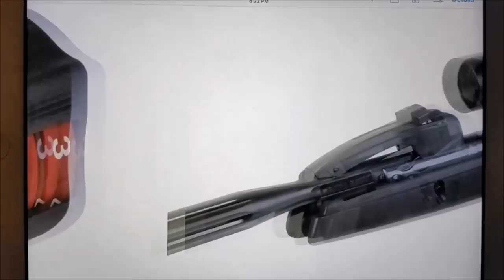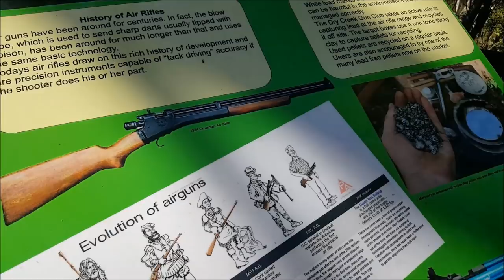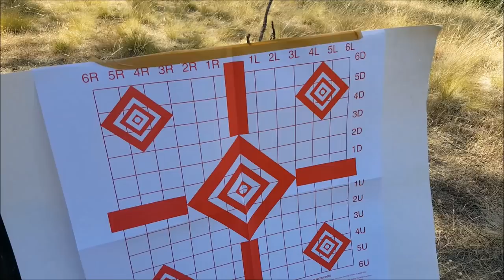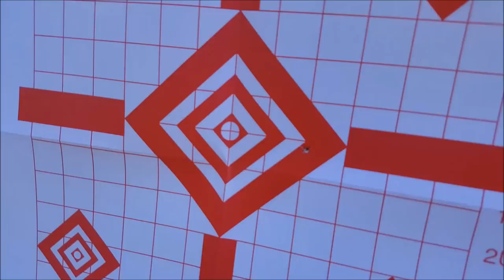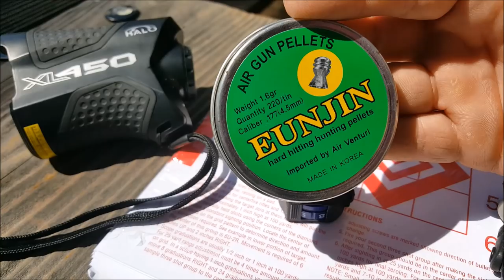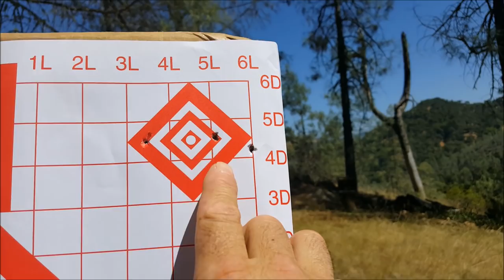GAMO Swarm Maxxim (Accuracy Testing @ 35yd & 50yd) 10 Shot Break Barrel Air Rifle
This is the second Gamo Swarm Maxxim multi shot break barrel air rifle review. This air gun review video shows the Gamo Swarm air rifle accuracy at 25 yards, 35 yards, and 50 yards. I also do some Field Target shooting with the Swam Maxxim and hit bulls eyes square in the center at 50 yards away! Great air rifle!

Can't get enough of the Gamo Swarm air rifle? Here is Part 1 of my Gamo Swarm Maxxim review

STUFF IN THIS VIDEO:
* Halo 450XL Range Finder (Now $75!)

* .177 caliber Pellet Sizer

* Pull Reset Drop Shot Deer Target

Youtube's Airgun Channel offers quick and easy tips on Airgunning, Target Shooting and more. Informative videos on the latest PCP Rifles, Pellet Guns, Air Pistols, and BB Guns. We also like to shoot things in Slow Motion.

You can also find our Youtube channel (and more) anytime by going